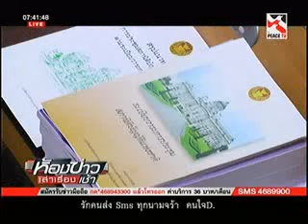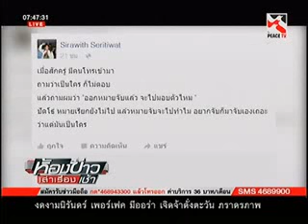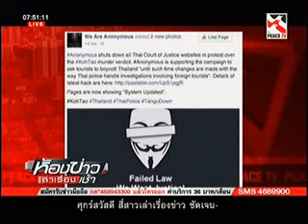ห้องข่าวเล่าเรื่องเช้า 3 PEACE TV 15ม.ค.59